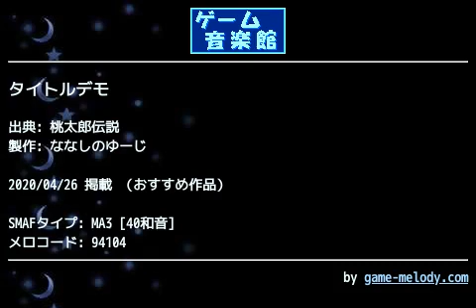タイトルデモ (桃太郎伝説) by ななしのゆーじ | ゲーム音楽館☆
投稿者: ななしのゆーじ
投稿者コメント: オッス、オラゆーじ！
みんな元気にしてっか！？

僕は元気です、はい。

世間ではFF7リメイクや聖剣3リメイクで
賑わいを見せているところを
桃太郎伝説ですこんにちは。